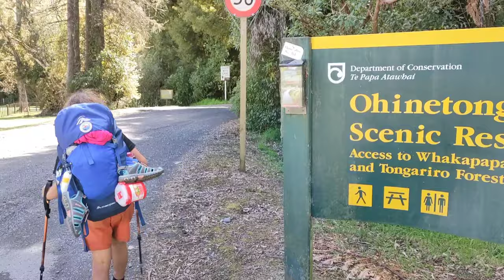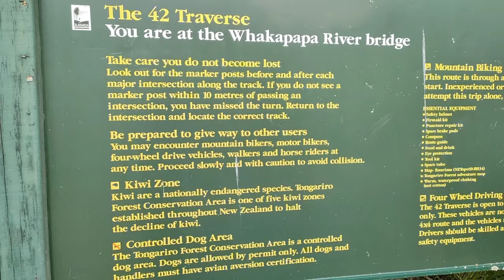Te Araroa Day 8: Ōwhango, Ohinetonga Lagoon and the 42 Traverse track